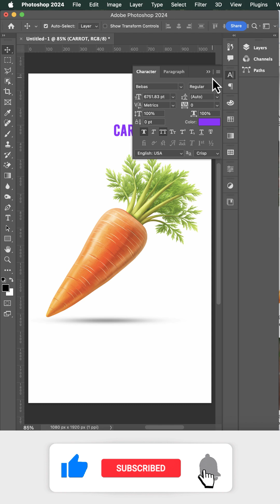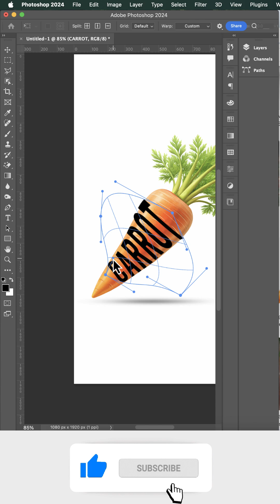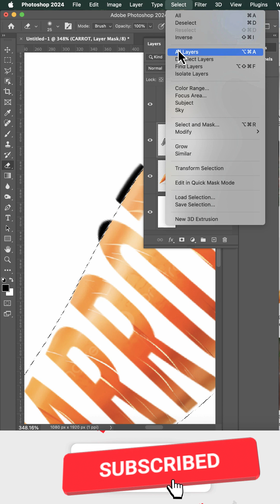Typography in Photoshop Tutorial